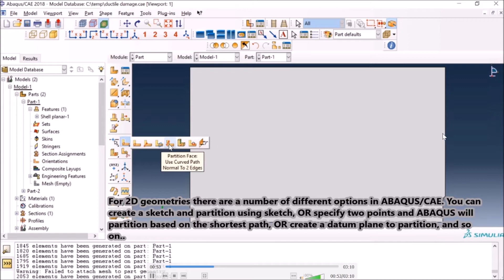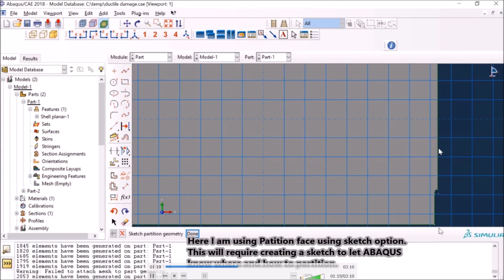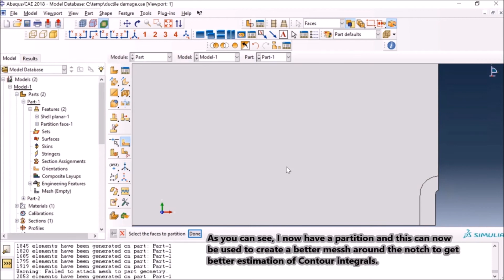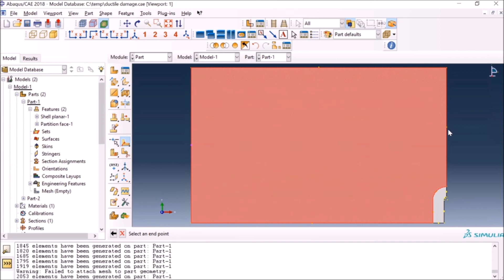Partition 2D geometry using ABAQUS CAE - ABAQUS Tutorial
This video provides the following in regards to pre-processing in ABAQUS CAE:
- How to create a partition in 2D geometry
- How to create a partition around a crack notch for conforming meshing
- Partitioning using sketch option and using minimum distance between two points in geometry

All proceedings go towards new videos and keeping the webpage going.